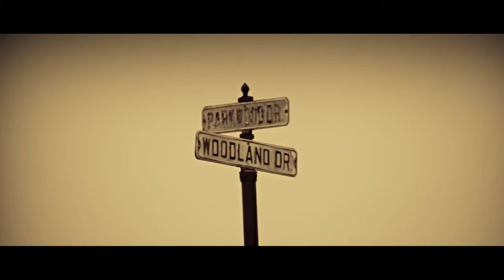In The Sky Night - After School Red HD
Copyright by Pledis Ent.